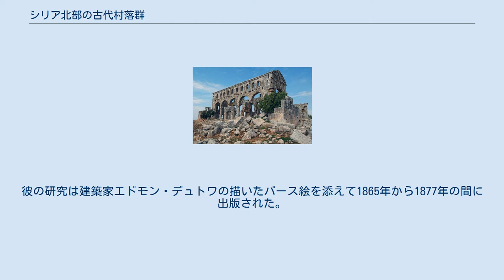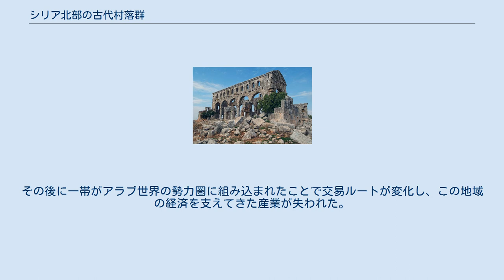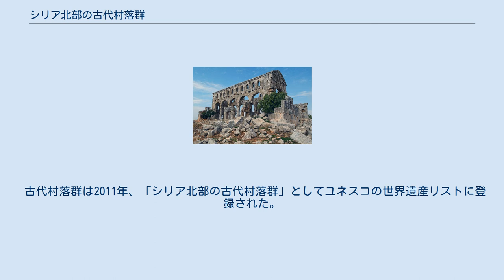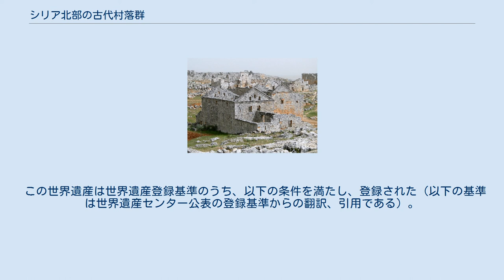シリア北部の古代村落群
シリア北部の古代村落群あるいは「死の町」(アラビア語: المدن الميتة‎)、「忘れられた街」(アラビア語: المدن المنسية‎)は、シリアの北西部にある打ち捨てられた村落群である。
この村落群はシリア北西部のアレッポからイドリブにまたがる地域に拡がっており、打ち捨てられた村はおよそ40に上る。
広範囲に散らばる村落は大きく8つの考古学公園に区分けされている。
これらは古代末期から東ローマ帝国時代にかけての、都市から離れた僻地での生活を垣間見ることができる貴重な資料となっている。
ほとんどの村は1世紀から7世紀に形成されたもので、その後8世紀から10世紀の間に打ち捨てられている。
村々は住居、土着信仰のための寺院（キリスト教以前）、キリスト教の教会、貯水槽、浴場などからなり、保存状態がよい。
古代村落群には聖シメオン教会、スィルジーッラー、アル＝バーラなど歴史的、文化的価値の高いものが含まれる。
 村落群はライムストーン・マッシフとして知られる石灰岩からなる小高い丘（山塊）に、幅20キロから40キロ、長さ140キロに及ぶ範囲に散らばっている。
山塊はシメオン山、アクラード山地から成る北部、ハーリム山地からなる中部、ザーウィヤ山からなる南部の3つの山地に大別できる。
 シリア北西部、古代村落群のロケーション。
 歴史的シリア北西部に遺棄された古代村落群が欧米社会に知られるようになったのは19世紀である。
良好な保存状態は驚きと関心を引き起こした。
1903年にアメリカの神学者トーマス・ジョセフ・シャナンは、原始キリスト教の歴史に関する一章で、「キリスト教徒にとってのポンペイ」という言葉で古代村落群を形容した。
 1860年、フランス人のシャルル＝ジャン＝メルキオール・ド・ヴォグエにより、これらの廃墟にはじめて科学的調査が行われた。
1871年にフランスの駐イスタンブル大使に任命された人物である。
彼の研究は建築家エドモン・デュトワの描いたパース絵を添えて1865年から1877年の間に出版された。
1890年頃にはハワード・クロスビー・バトラーがプリンストン大学の探検隊を組織し、遠征調査を行った。
調査結果は1903年に出版された。
バトラーは1905年と1909年にも遠征調査を行い、その調査報告はバトラー没後の1929年に遺稿として出版された。
 建築家のジョルジュ・チャレンコは1935年頃に聖シメオン教会の修復を行い、1953年から1958年にかけて『北部シリアの古代村落群』全3巻を出版した。
その本の中でチャレンコは、古代村落の経済発展はオリーブの単一栽培によりもたらされたものとする説を唱えた。
1970年代から1980年代にはフランス考古学研究所ダマスクス館が発掘調査を実施した。
調査指揮はジョージ・テイトとジャン＝ピエール・ソディーニが執り、デーヘスほか45カ所の発掘が行われた。
テイトによると、古代村落の社会経済的条件を究明するために特にデーヘスを選んだという。
 クリス・ウィッカムはローマ帝国後の世界をテーマにした著書の中で、この古代村落群に暮らしていた人々について、都会的な生活から離れた、しかし豊かな農民達だったのではないかと推測している。
残された住居群の立派なつくりは、古代末期にこの地に暮らしていた農民たちがオリーブ・オイルの国際貿易によって繁栄を享受した結果ではないか、というのが彼の考えである。
 また別の説ではこの地域が潤っていた理由は単に農業による利益によるものというわけではなく、ビザンツ帝国の交易ルート上に位置していたためだとする。
その後に一帯がアラブ世界の勢力圏に組み込まれたことで交易ルートが変化し、この地域の経済を支えてきた産業が失われた。
アラブ世界やウマイヤ朝の治世下で都市化が進む中で、人々はより発達した都市へと移り住み、最終的に古代村落は打ち捨てられたとされる。
 古代村落はローマ帝国下でのキリスト教以前の土着信仰（ペイガニズム）からギリシア正教への変遷の様子を今に残している。
 村落の大部分の建築物は良く保存されている。
いくつかの場所では考古学的発掘作業や補修作業が行われているが、旅行者は遺跡群に自由にアクセスすることができる。
ただしガイドを伴わないと容易にはたどり着けない場所も一部に存在する。
 古代村落群は2011年、「シリア北部の古代村落群」として...